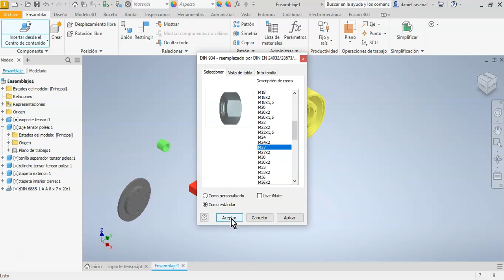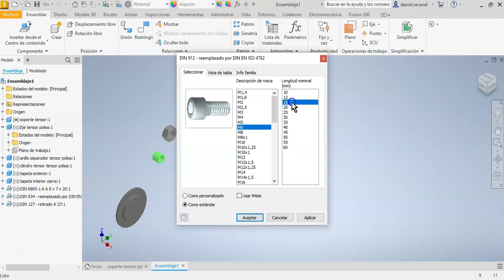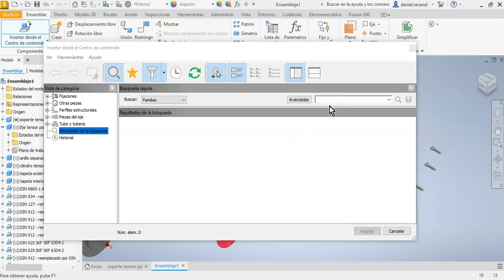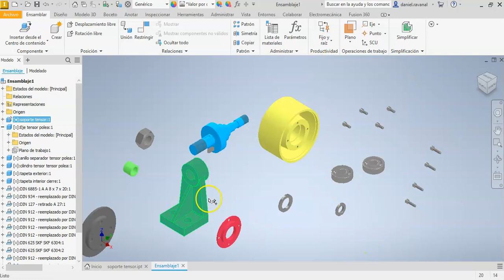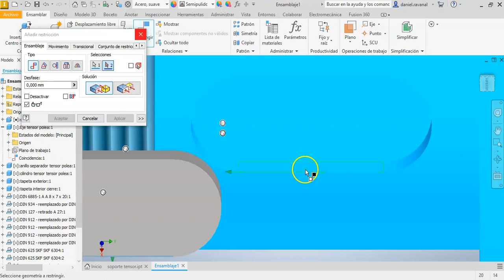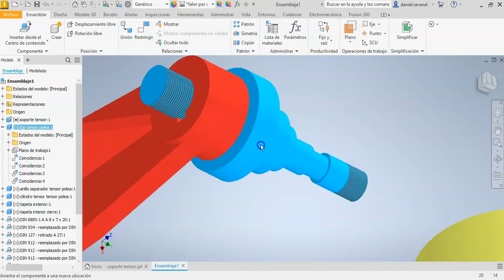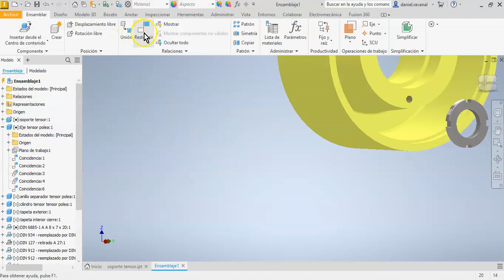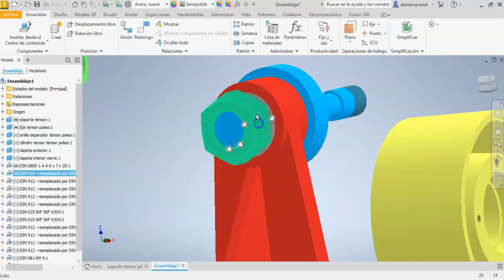Desarrollo Tarea 1 p7 Inventor Professional 2023